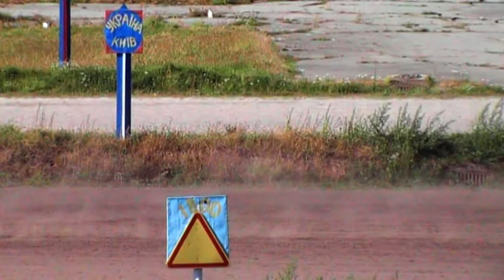Киевский ипподром. 2011. Редкое видео. Заезд в обратную.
Video by Elena Gavrilenko.